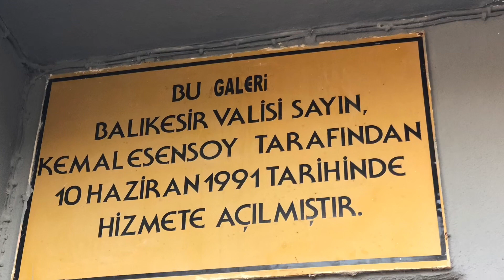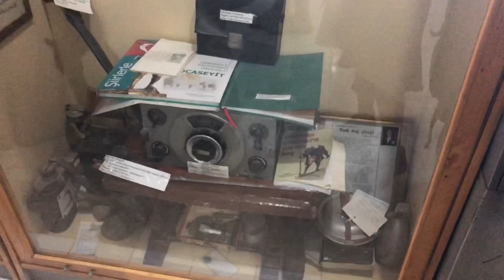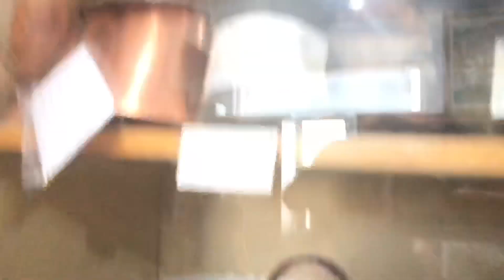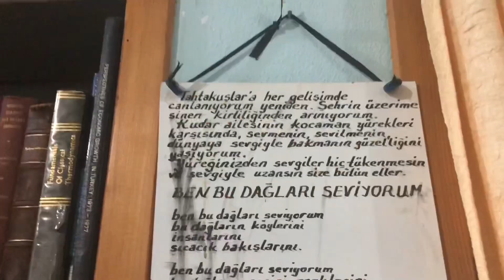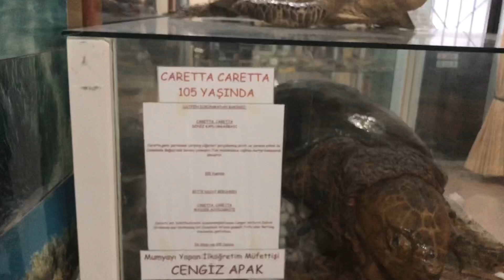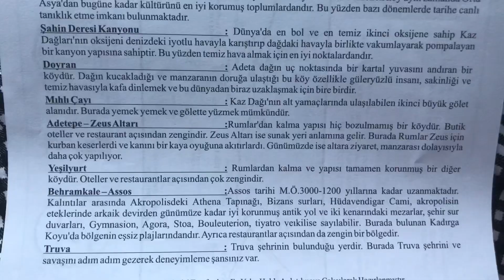Kazdağları | Tahtakuşlar | Alibey Kudar Etnografya Galerisi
Kazdağlarında ikinci durağımız Tahtakuşlar Köyü oldu.

Burada Türkiye’nin ilk özel ve ilk kez bir köyde açılan UNESCO ödüllü Etnografya galerisi var.

Bizde bu galeriyi gezdik, çok beğendik ve sizlerle paylaşmak istedik.

Bu Galeride Orta Asya’dan Türkiye’ye göçen Türk boylarının Şamanizm kültürüne ait inançları ve kültür varlıkları sergileniyor. Galeride, Türk boylarına özgü giyim, ev eşyaları, aletleri, objeleri, halıları ve çadırları gibi pek çok eşya ile; el işi, sanat yapıtları, yazmalar, kolye ve nazarlıklar gibi detaylarla, aynı zamanda dünyada sergilenen en büyük deri sırtlı deniz kaplumbağası yer alıyor.

Müzenin en ilgi gören parçalarında biri 360 kilogram ağırlığı ve 197 santimetrelik boyu ile dünyanın en büyük deniz kaplumbağası. Sırtı tamamen deri kaplı olan kaplumbağa, caretta caretta türünden farklı. Yolunu şaşırarak karaya çıkan ve nefes alamadığı için boğularak ölen kaplumbağa özel bir muhafazanın içerisinde.

Kazdağları tarafına giderseniz mutlaka gidin görün deriz.

Cunda Adası gezimiz !
Gezilmesi ve yapılması gerekenleri paylaştık.